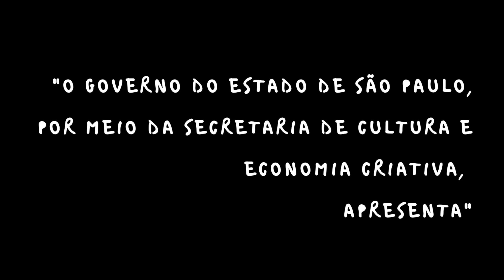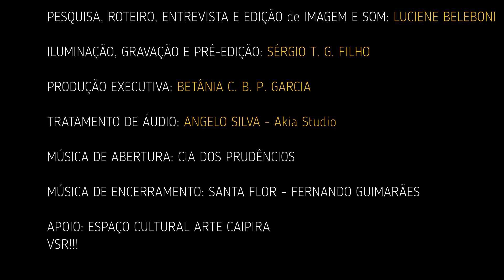foliadereis ESTRELA DE BELEM - Cajuru/SP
Projeto Companhias de Reis: Seus Retratos, Suas Histórias - PROAC ICMS Documentário sobre a Fundação da Companhia de Reis – Fundador Adesilio Paulino de Souza - Xoxim
FICHA TÉCNICA DIREÇÃO GERAL: Rafaela C Beleboni
PESQUISA, ROTEIRO, FOTOS E EDIÇÃO: Luciene Belleboni
FOTOS, ILUMINAÇÃO, GRAVAÇÃO E PRÉ-EDIÇÃO: Sérgio T. G. Filho
ENTREVISTA e PRODUÇÃO EXECUTIVA: Betânia C. B. P. Garcia
MÚSICA DE ABERTURA: Cia Dos Prudêncio
MÚSICA DE ENCERRAMENTO: SANTA FLOR – Fernando Guimarães
TRATAMENTO DE ÁUDIO: Akia Studio - Angelo Silva
APOIO: ESPAÇO CULTURAL ARTE CAIPIRA E REAL VÍDEOS FOLIAS DE REIS - VSR!!!

VOCÊ QUER FORTALECER NOSSO FOLCLORE ?

VIVA SANTOS REIS!!!